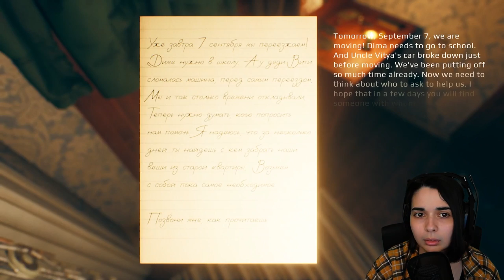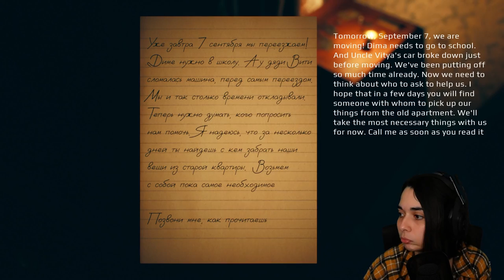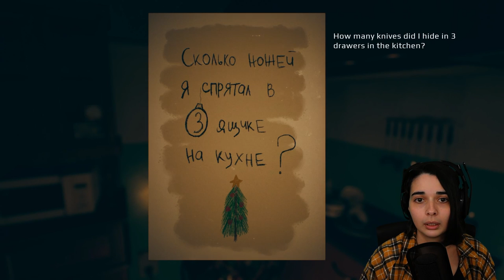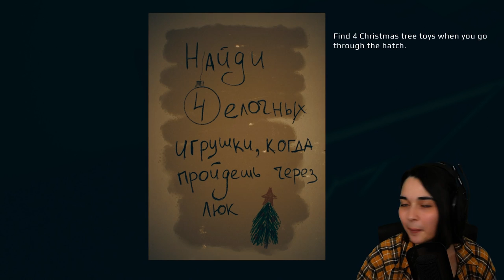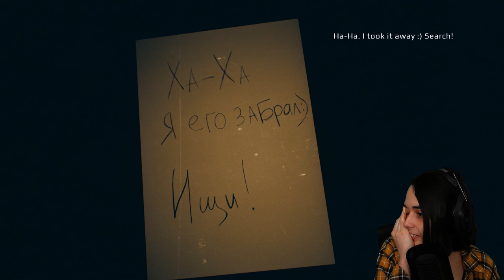CE JEU EST HORRIBLE - (September 7th)